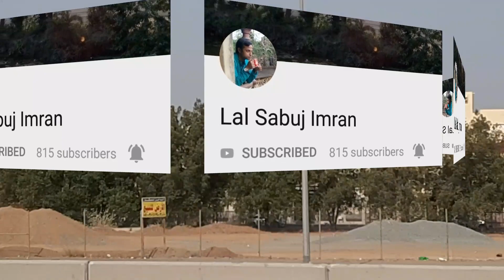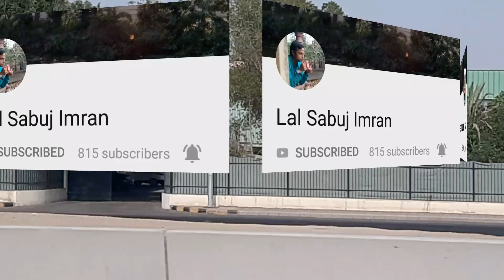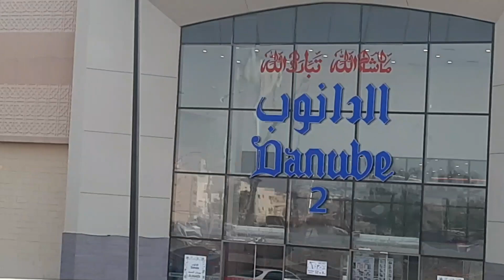পারফেক্ট পেঁয়াজের বেরেস্তা ও পাঠি শাপটা পিঠা , Crispy Fried Onion ,Peyaj Beresta Recipe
আসসালামু আলাইকুম  ওয়ারাহমাতুল্লাহি  ওয়াবারাকাতুহু , কেমম আছেন প্রিয় ভাই ও বোনেরা  আশা করছি ভাল আছেন , প্রিয় ভাই ও বোনেরা  আজকে আমি আপনাদেরকে   কি ভাবে পারফেক্ট  পেঁয়াজের বেরেস্তা  ও সংরক্ষণ  পদ্ধতি  এবং  পাঠি শাপটা পিঠা  ও সৌদি  আরবের  কিছু রাস্তা  ঘুরাঘুরি  ভিউ নিয়ে  একটি   ব্লগ  সাজিয়েছি । আশা  করি  ভাল লাগবে  আর   যদি  ভাল লেগে থাকে  তাহলে দয়া করে  আমার চ্যানেল টি  সাবস্ক্রাইব করে পাশে থাকার বেল আইকন  টি ক্লিক করুন যাতে করে আমার নতুন নতুন ভিডিও সবার আগে আপনার নিকট  পৌঁছে যায় , সবাইকে অসংখ্যা ধন্যাবাদ।